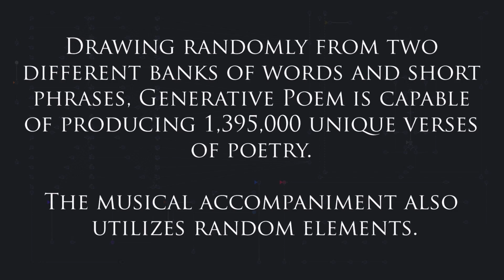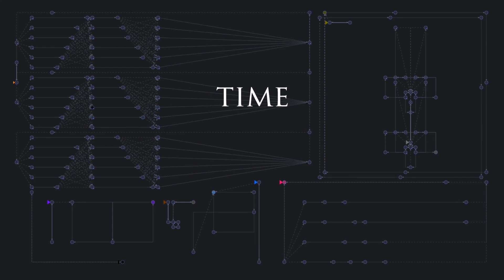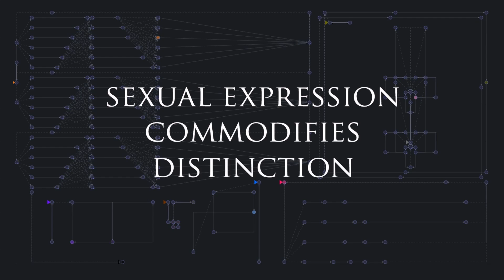Generative Poem - 5 Minute Excerpt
Generative Poem by Mitchel Davidovitz is an endless and ever-changing composition utilizing Nodal, a graph-based generative composition system for real-time MIDI sequence generation  developed at the Centre for Electronic Media Art at Manash University, Australia. Drawing from two different banks of words and short phrases, Generative Poem is capable of producing 1,395,000 unique verses of poetry. The musical accompaniment draws upon random elements as well. This video contains a 5 minute excerpt of the piece.